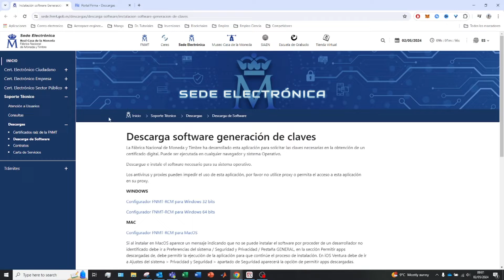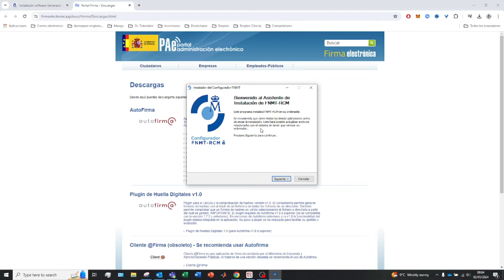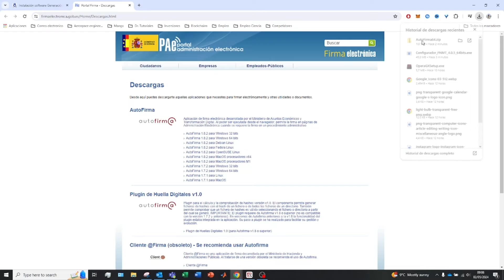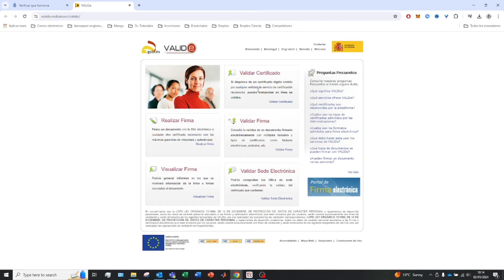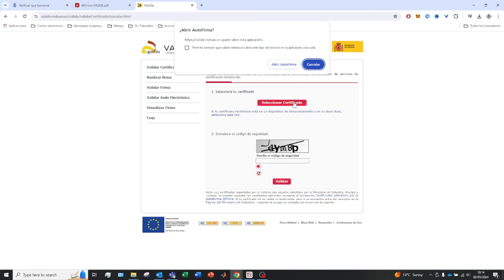Cómo ACTIVAR e INSTALAR el DNIe ELECTRÓNICO (2026) ✅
Os muestro como activar e instalar vuestro DNI electronico paso a paso!

Descubre cómo activar el DNI electrónico y acceder a trámites y gestiones en internet de manera segura y eficiente. En este video, te enseñaremos paso a paso cómo configurar y habilitar tu DNI electrónico para aprovechar todas sus funcionalidades en la web. Aprenderás los secretos y consejos para activar tu DNI electrónico desde casa y evitar problemas durante su uso en línea. Sigue nuestras instrucciones detalladas y disfruta de la comodidad y seguridad que ofrece esta tecnología avanzada para realizar trámites administrativos y gestiones digitales. ¡No te pierdas esta guía completa para sacar el máximo provecho de tu DNI electrónico en el mundo digital!

⭐ PALABRAS CLAVE ⭐
dnie
activar dnie
instalar dnie
dnie certificado digital
certificado digital

Pasos esenciales para activar el DNI electrónico y aprovechar sus funcionalidades en línea.
Cómo habilitar el uso del DNI electrónico para realizar trámites y gestiones en internet de manera segura.
Guía completa para activar tu DNI electrónico y acceder a servicios digitales con facilidad.
Procedimiento detallado para activar el DNI electrónico y garantizar su correcto funcionamiento en la web.
Consejos prácticos para activar el DNI electrónico y proteger tu identidad en el mundo digital.
Pasos sencillos para configurar y activar el DNI electrónico en tu ordenador o dispositivo móvil.
Aprende a activar tu DNI electrónico y simplificar tus trámites online con esta guía paso a paso.
Tutorial fácil de seguir para activar el DNI electrónico y realizar gestiones administrativas desde casa.
Secretos para activar el DNI electrónico y disfrutar de un acceso seguro a servicios en línea.
Cómo activar el DNI electrónico y aumentar tu eficiencia en trámites digitales con rapidez y seguridad.
Trucos y recomendaciones para activar el DNI electrónico y evitar problemas durante su uso en internet.
Tutorial completo sobre cómo activar el DNI electrónico y disfrutar de sus ventajas en la red.
Estrategias para activar el DNI electrónico y sacar el máximo provecho de su tecnología avanzada en la web.
Pasos esenciales para activar y configurar tu DNI electrónico y garantizar su funcionalidad en línea.
Cómo activar el DNI electrónico y realizar gestiones electrónicas de manera eficiente y segura.
Tips y consejos para activar el DNI electrónico y aprovechar al máximo sus servicios en la web.
Tutorial práctico para activar el DNI electrónico y acceder a trámites digitales con total confianza.
Pasos clave para activar el DNI electrónico y disfrutar de la comodidad de los trámites en línea.
Guía detallada para activar el DNI electrónico y simplificar tus gestiones en internet desde casa.
Cómo activar el DNI electrónico y asegurar un acceso seguro a plataformas digitales y servicios en línea.